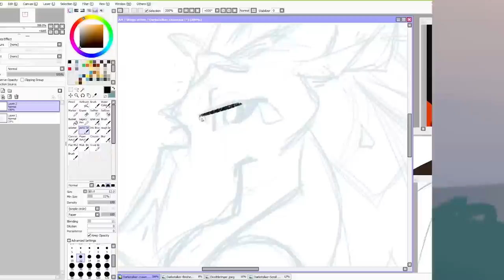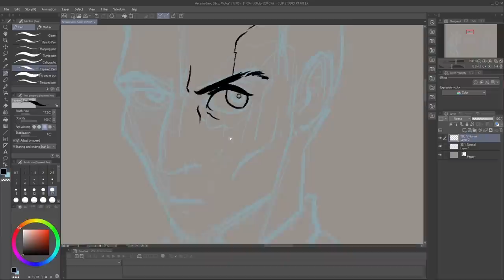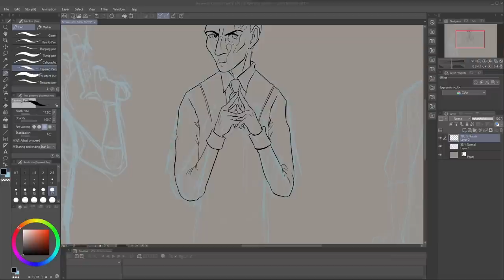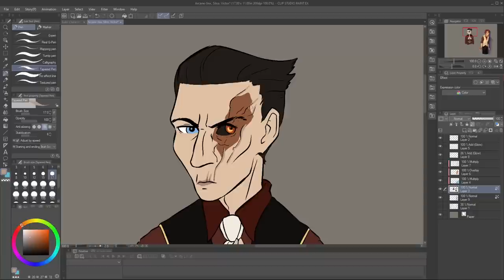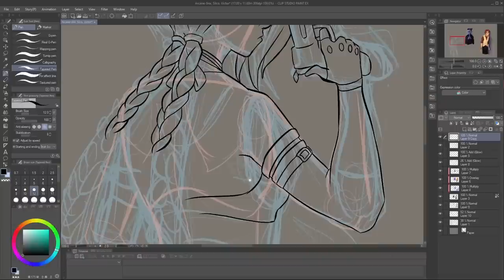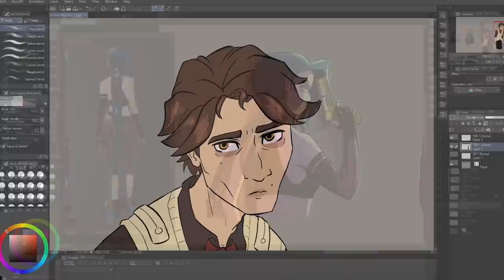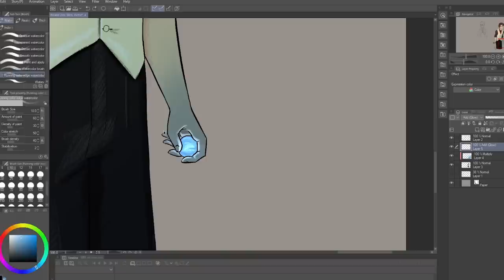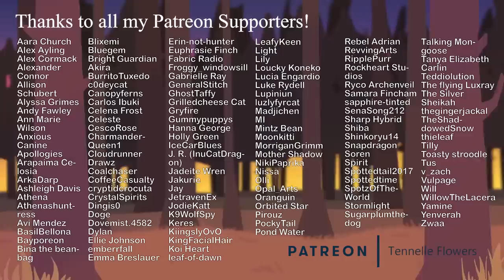Arcane "Drawing a ____!"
God I love this show.